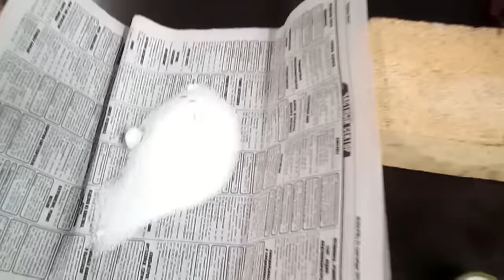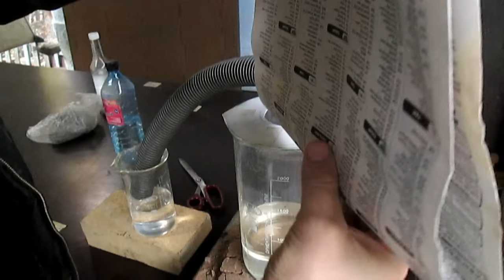Как сделать соляную кислоту дома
Произведение «Как сделать соляную кислоту дома» созданное автором по имени Maximov Ro, публикуется на условиях лицензии Creative Commons «Attribution» («Атрибуция») 4.0 Всемирная.Maximov Ro, публикуется на условиях лицензии Creative Commons «Attribution» («Атрибуция») 4.0 Всемирная.